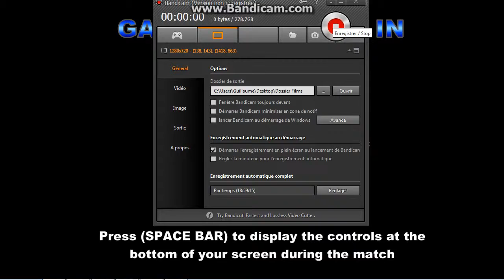Godzilla 2001 (GMK) Vs. Megaguirus - Godzilla Daikaiju Battle Royale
Godzilla (GMK) 2001 Vs. Megaguirus  - GodzillaDaikaijuBattleRoyale2015